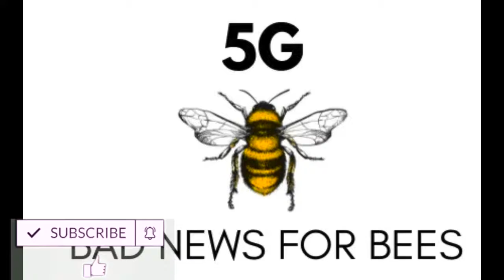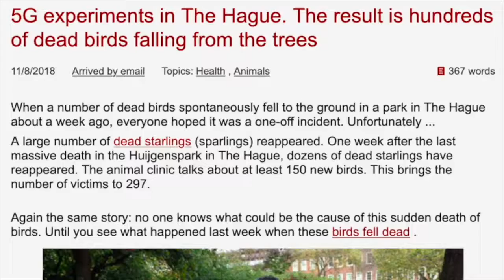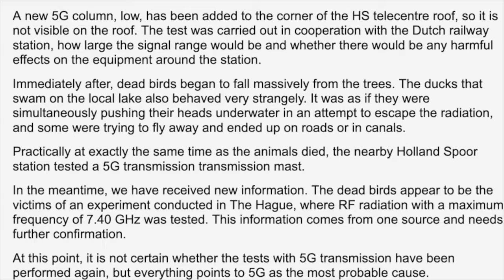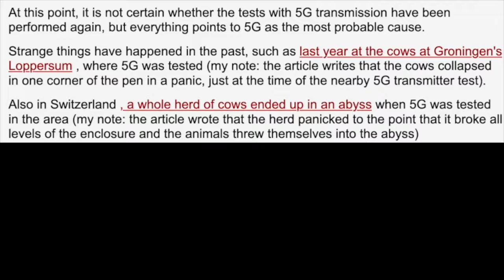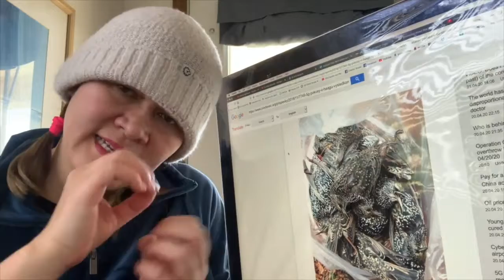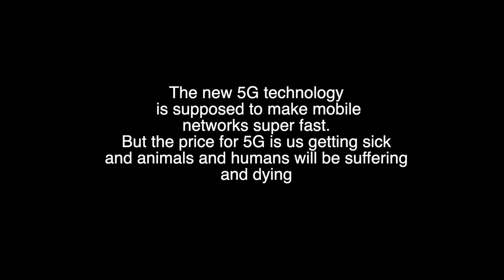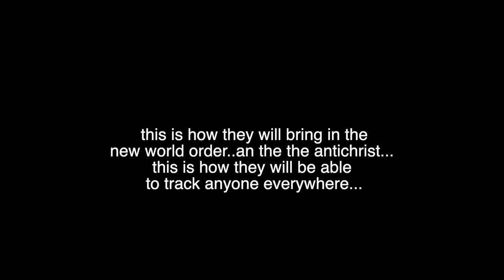Unusual Animal Phenomena Appear in China bees birds fish and trees all dying!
Sheikson Kosimao.
Weird Things sheikson Kosimao weired things#wild animal fight#interesting facts